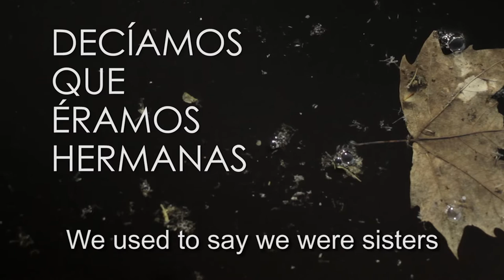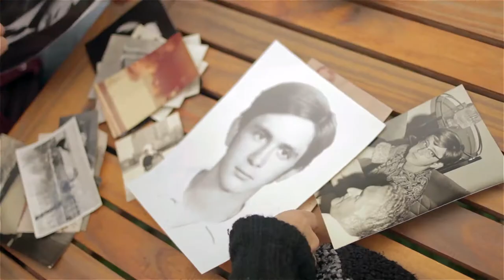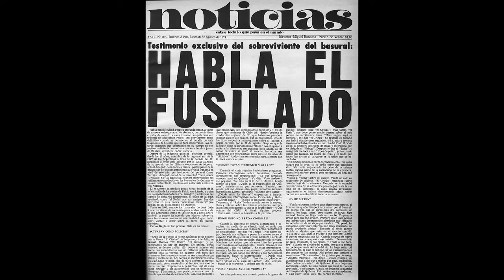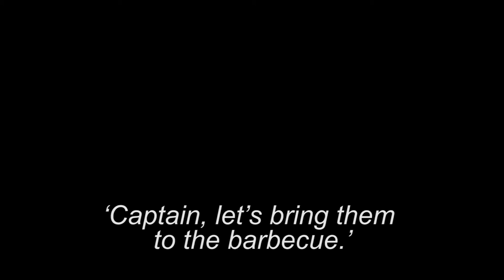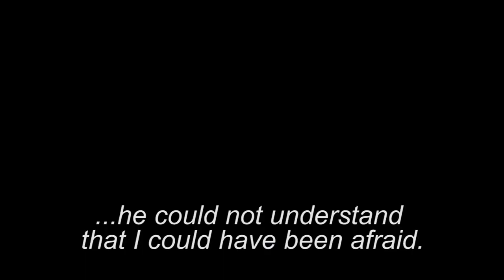Decíamos que éramos hermanas / We used to say we were sisters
SOBRE Decíamos que éramos hermanas
(for english see under)

Lila tenía 25 años cuando la Alianza Argentina Anticomunista acribilló al 'Gringo', el jefe de su unidad de combate en la guerrilla Montoneros. Hoy, 39 años después, ella decide buscar a 'María', la novia del gringo, de quien no sabe ni siquiera el nombre verdadero, a pesar de que durante los años de lucha habían fingido ser hermanas.

¿Cómo hablar de una época en la que no se podía hablar? ¿Cómo reconocer a compañeros que uno sólo conocía en la clandestinidad? En este documental del fotoperiodista Sam Verhaert, dos personas que nunca habían pensado en volver a encontrarse, buscan las respuestas.

'Decíamos que éramos hermanas' es una producción para el Diplomado en Fotonarrativa y Nuevos Medios (Fundación Pedro Meyer / World Press Photo).

ABOUT We used to say we were sisters

Lila was 25 when the Argentina Anticommunist Aliance riddled 'el Gringo' , the guerrillacommander of her Montonero combat unit, with bullets. Today, 39 years later, she sets out to look for 'María', his girlfriend. Although during those years they pretended to be sisters, Lila is not even sure of María's real name.

How do you talk about a period of time in which you weren't allowed to talk? How do you recognise comrades you only got to know in the underground? In this documentary from photo journalist Sam Verhaert, two people who never thought they would meet again, look for answers.

'We used to say we were sisters' was produced for the Diploma on Visual Storytelling and New Media (Pedro Meyer Foundation / World Press Photo). cc 2013.